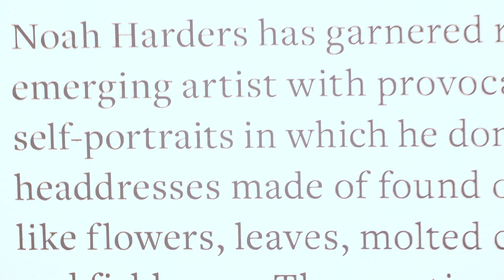Moemoeā Exhibition Trailer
Through fantasy and found materials, Maui-based Noah Harders’ first-ever museum exhibition invites viewers to peer into another world. Moemoeā—which, roughly translated, means “to dream” or “fantasy”—reveals Harders’ technical skill in fabricating surrealist, haute-couture creations out of flowers, leaves, lobster shells, fish bones, and other found organic materials. See his artistry expressed through self-portraits shot in his home studio along with several of his signature mask sculptures.

Harders was born and raised in Waikapū, where he lives on land inhabited by his ancestors for hundreds of years. Having attended the School of The Art Institute of Chicago, Harders returned home to Maui where he began to create enticing wearable art made of discarded flowers and found plant materials. The artist describes his growth spanning multiple practices—installation, traditional basket weaving, fashion design, and photography—as a “crazy progression of finding myself.”